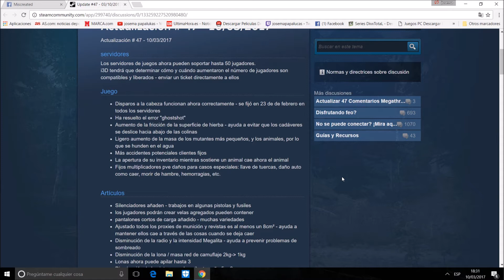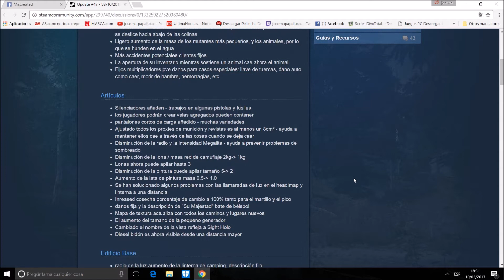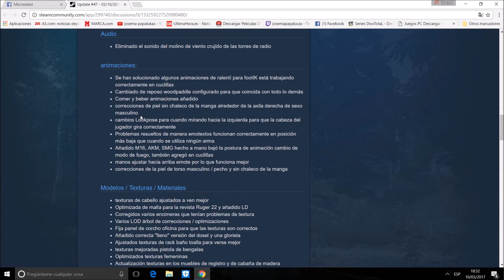PARCHE 47 Miscreated informacion